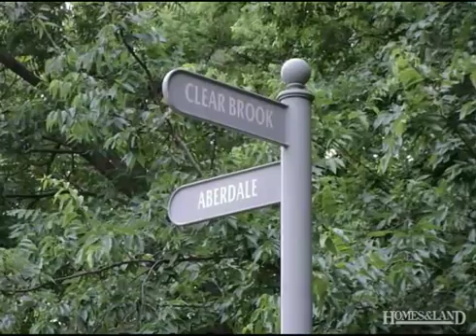$150,000 in OWASSO 74055. Call Jennifer Miller-Morrow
Residential Lot - Owasso, OK UNIQUE & GORGEOUS CLEAR BROOK 1+/- AC LOT! BUILD YOUR DREAM HOME TODAY, ALREADY $10K DONE IN LOT PREP! WOODED LOT ON CULDESAC ROAD. VIEW OF CREEKS, STREAMS & SERENE WILDLIFE! EVERYTHING READY TO START BUILDING IN THIS TOP-OF-THE-LINE DEVELOPMENT MUST SEE! Find out more about this property for sale